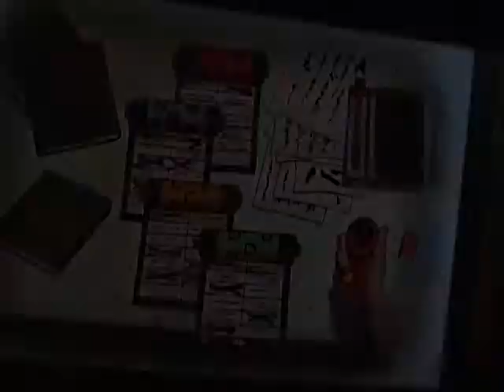Naruto ultimate Ninja Storm Genrations Tale Of Young Naruto Uzumaki Part 1